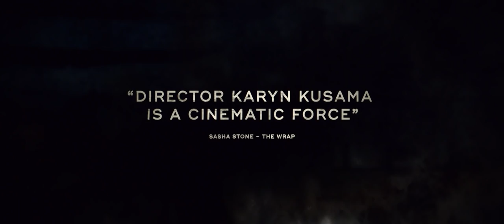Destroyer - Official Trailer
Destroyer follows the moral and existential odyssey of LAPD detective Erin Bell who, as a young cop, was placed undercover with a gang in the California desert with tragic results. When the leader of that gang re-emerges many years later, she must work her way back through the remaining members and into her own history with them to finally reckon with the demons that destroyed her past.

Cast: Nicole Kidman, Sebastian Stan, Toby Kebbell, Tatiana Maslany, Bradley Whitford, Jade Pettyjohn, Scoot McNairy